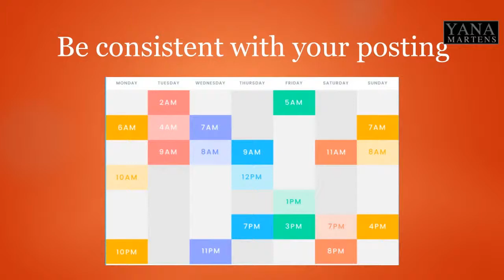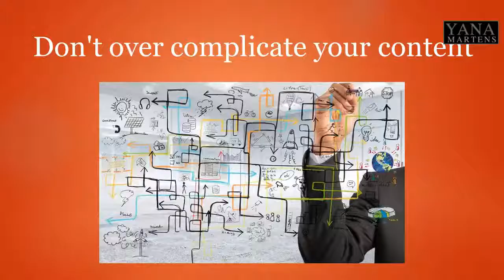The Power of Structure for Content Creation with Den Lennie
Do you want to start your own Live Interviews?

Do you feel uncomfortable in front of the camera?